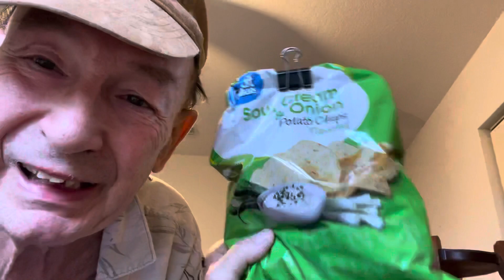Potato chips. Mmmmmmmmmmmmmmmmmmmmmmm